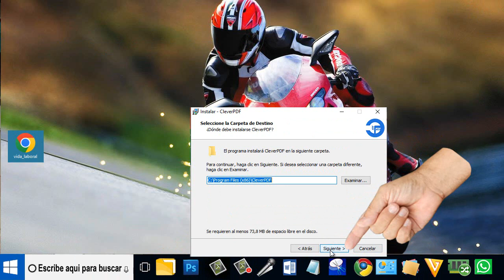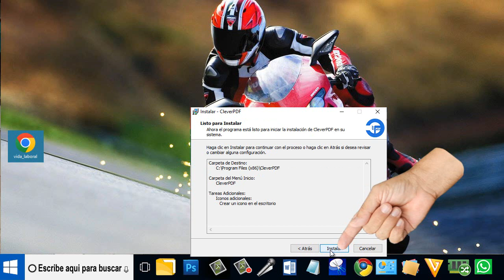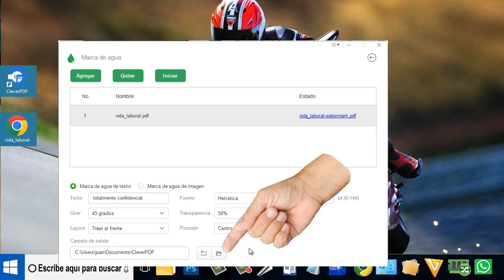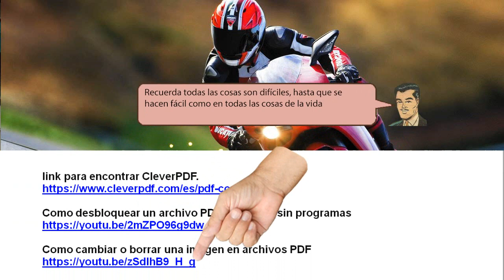Con CleverPDF PONE una marca de agua a tus documentos - TIRADO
Con CleverPDF PONE una marca de agua a tus documentos. Aparecerá en la parte inferior izquierda de la pantalla. Damos un clic sobre el instalador de CleverPDF.

link para encontrar CleverPDF.